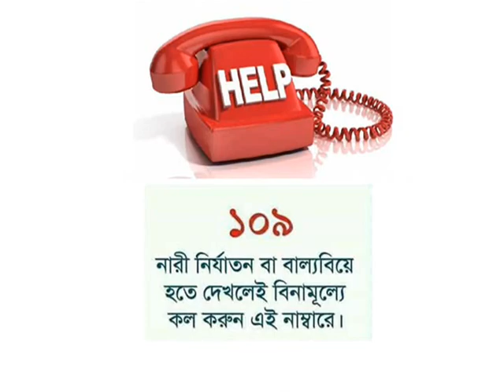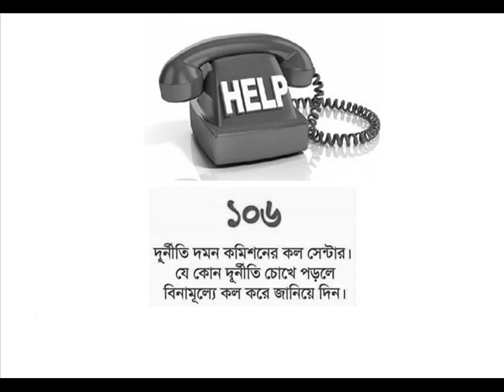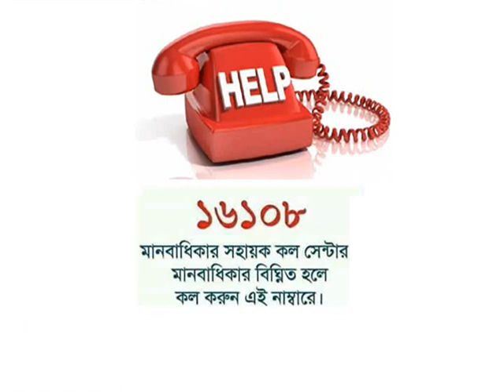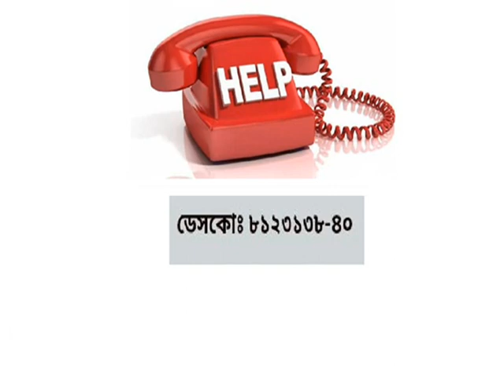দেশের জাতীয় জরুরি নম্বর National Emergency Number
নানা অনাকাঙ্ক্ষিত ঘটনা-দুর্ঘটনার মুখে পড়তে হয়। একটু সচেতন হলেই কিছু দুর্ঘটনা এড়ানো যায়। তবে কিছু দুর্ঘটনা হয়তো এড়ানোর কোনো উপায় থাকে না।  কোনো দুর্ঘটনা বা অনাকাঙ্ক্ষিত পরিস্থিতিতে পড়লে অনেক সময় আমরা কী করব ভেবে পাই না। কাকে জানাব, কোথায় ফোন করব—মাথা যেন কাজ করে না! এমন পরিস্থিতিতে ধৈর্য ধরেই পরিস্থিতি মোকাবিলা করা বাঞ্ছনীয়। আর এখন প্রায় সবার কাছেই মোবাইল ফোন থাকে। তাই দ্রুত সহায়তা পেতে কিছু নম্বরে ফোন করা যায়। তাঁরা সব সময় তৈরিই থাকেন সহায়তা দেওয়ার জন্য।
জাতীয় জরুরি সেবা (৯৯৯)
যেকোনো পরিস্থিতিতে এখন সবচেয়ে জরুরি নম্বর হলো ৯৯৯। এটি দেশের জাতীয় জরুরি সেবা নম্বর। যেকোনো দুর্ঘটনার মুখোমুখি হলে জরুরি সেবা পেতে দেশের যেকোনো স্থান থেকে যে কেউ এই নম্বরে ফোন করতে পারেন। পুলিশের অধীনে এই কল সেন্টার পরিচালিত হচ্ছে। এই নম্বরে ফোন করে পুলিশ, ফায়ার সার্ভিস ও অ্যাম্বুলেন্স সেবা কিংবা এ–সংক্রান্ত তথ্য পাওয়া যাবে। দিনরাত ২৪ ঘণ্টা এ কল সেন্টার চালু থাকে। যেকোনো ফোন থেকে বিনা মূল্যে ৯৯৯ নম্বরে ফোন করা যায়।

নারী ও শিশু নির্যাতন প্রতিরোধ সেল (১০৯ বা ১০৯২১)
চাইল্ড হেল্প লাইন (১০৯৮)
সরকারি আইন সেবা (১৬৪৩০)
জাতীয় পরিচয়পত্র (১০৫)
বিটিআরসি (১০০)
বাংলাদেশ ব্যাংক (১৬২৩৬)
দুদক (১০৬)
ইউনিয়ন পরিষদ হেল্প লাইন (১৬২৫৬)
এ ছাড়া আরও কিছু নম্বর আছে যেগুলো থেকে নানা সহায়তা পাওয়া যায়। যেমন: কৃষি কল সেন্টার (১৬১২৩), বিটিসিএল (১৬৪০২), দুর্যোগের আগাম বার্তা (১০৯৪১), প্রবাস বন্ধু কলসেন্টার (০৯৬৫৪৩৩৩৩৩৩), ঢাকা ওয়াসা (১৬১৬২)।